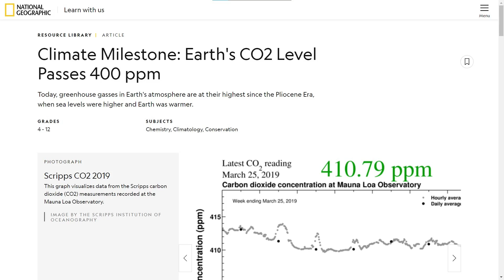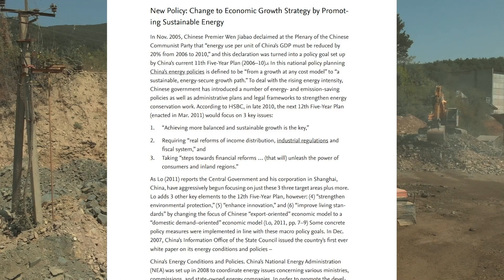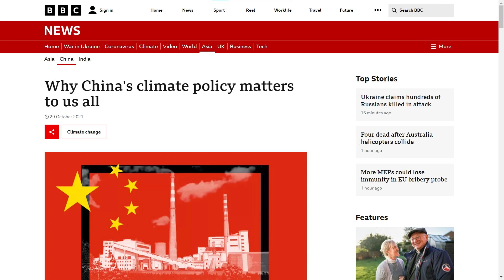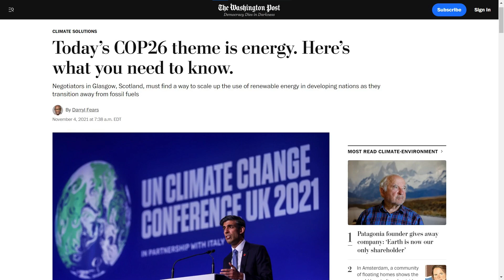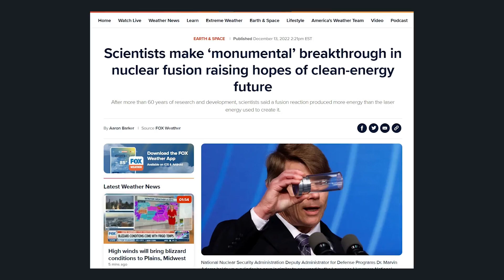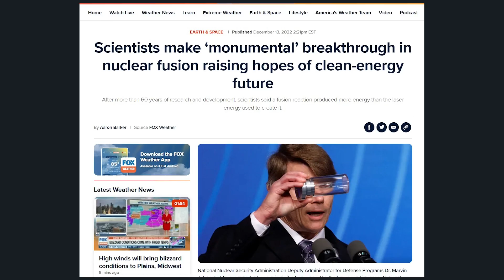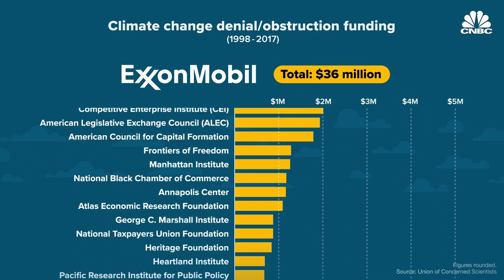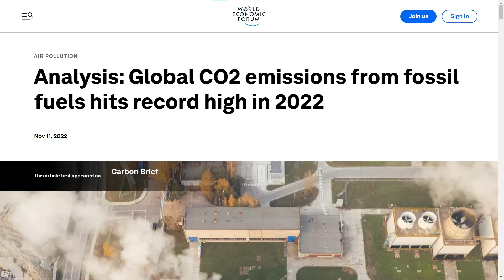Critical Thinking: Analysis and materials to combat climate change. Part 1 of 7 feat. Jon Hykawy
In this 7 part series, Andrew O'Donnell is joined by Jonathan Hykawy, PHD, President and Director of Stormcrow capital to chat about the materials and approaches required to combat climate change.

key topics:
- carbon dioxide
- CO2 annual emissions
- each country left on their own to reduce C02
- is there a way to fix this with carbon capture?
- carbon capture, would it work and how much would it cost
- renewables as a solution?
- solar, wind, energy storage, nuclear
- can we make a difference if we replace all the coal in China with more win, solar and nuclear? How much materials would be needed?

Jonathan Hykawy, PHD
PRESIDENT AND DIRECTOR
Jon began his career on Bay Street in 2000 as a technology and special situations analyst, covering such diverse areas as solar power and related technology, fuel cells and electronics. One of the obvious questions impacting many new areas of technology comes from a reliance on particular critical materials, so Jon began building models to derive price projections for these critical materials as demand is impacted by new technology. Jon began industry and company-specific coverage of critical materials such as lithium, cobalt, the rare earths, vanadium and tin in 2009 while with a prior firm and became a globally recognized expert on the junction between business, technology and the capital markets in such areas as the global markets for rare earths and for lithium. He co-founded Stormcrow in early 2014, and has expanded his critical materials coverage since, becoming a widely recognized thought-leader in the analysis of critical materials markets and firms. Jon has spoken at nearly every Lithium Supply and Markets conference globally since 2009, and has been a keynote speaker at a variety of critical materials conferences in both the West as well as China. He has also done work on alternative energy, battery and mechanical energy storage and neutrinos, the latter of which doesn’t contribute much to an expertise in critical materials. Jon holds a PhD in physics (from the University of Manitoba) and a MBA (from Queen’s University) and is a co-recipient of the 2016 Breakthrough Prize in Fundamental Physics (along with the other members of the Sudbury Neutrino Observatory collaboration).

themarketmindset.ca